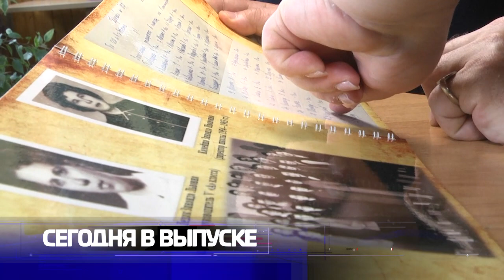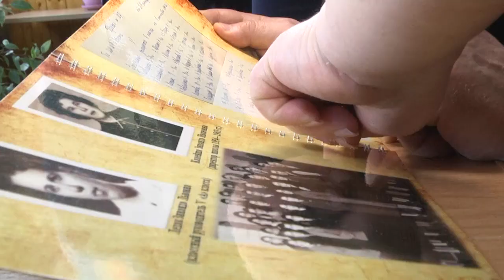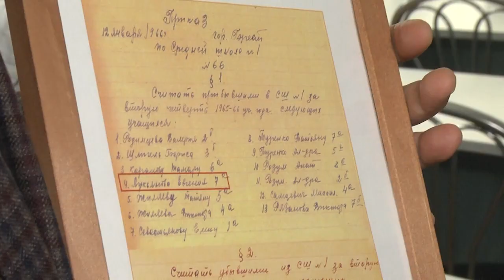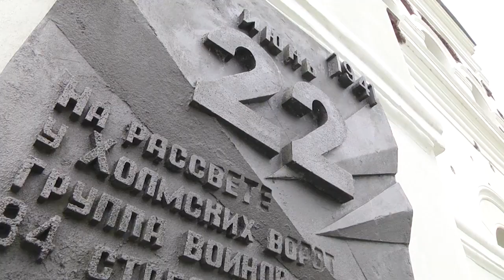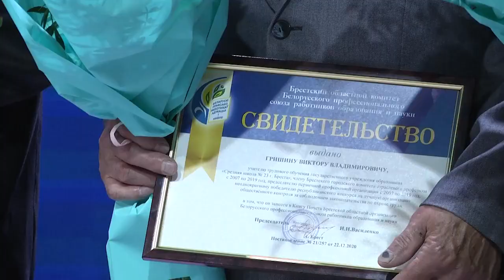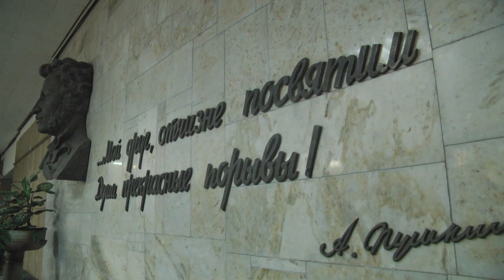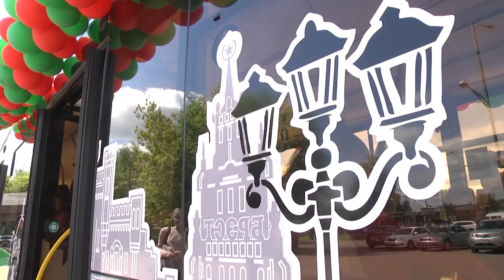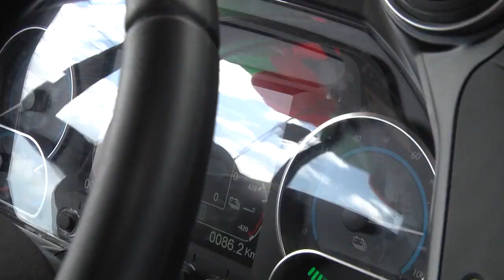2021-06-05 г. Брест. Итоги недели. Новости на Буг-ТВ.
Визит Чрезвычайного и Полномочного Посла РФ в Беларуси Е. Лукьянова в г. Брест: посещение учебных заведений. Журналист А. Миневич. Оператор Э. Бакунович
Визит Чрезвычайного и Полномочного Посла РФ в Беларуси Е. Лукьянова: встреча в Брестском облисполкоме. Журналист И.Левчук. Оператор А. Щерба
100-летие Белорусского профессионального союза работников образования и науки. Журналист Л. Лагодич. Оператор А. Воронин
Встреча в БрГУ им. А. Пушкина вминистром образования И. Карпенко. Журналист Л. Лагодич. Оператор А. Щерба
Презентация первого электробуса в г. Бресте. Журналист И.Левчук Оператор А. Воронин
Новая застройка в микрорайоне «Вулька»:  комплекс «Лесной парк». Журналист И. Левчук. Оператор А. Щерба. Э. Бакунович